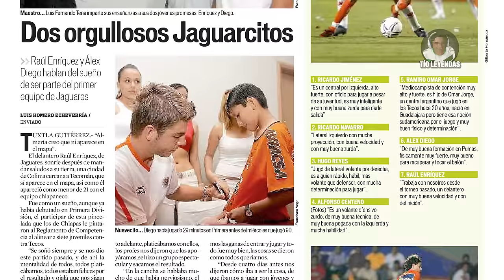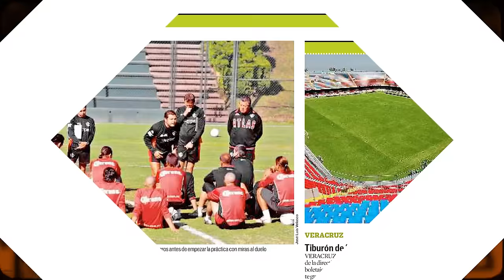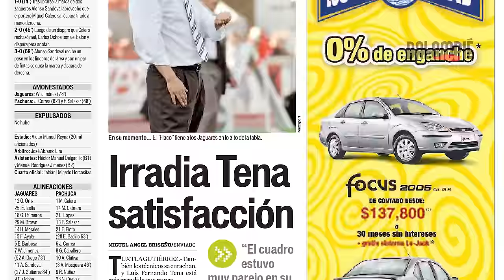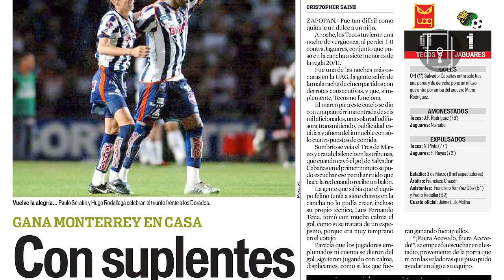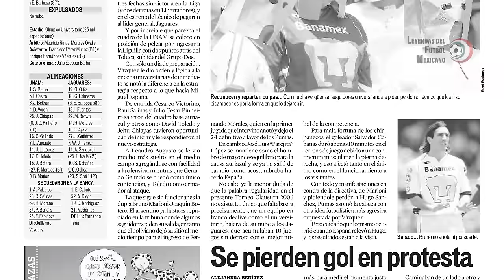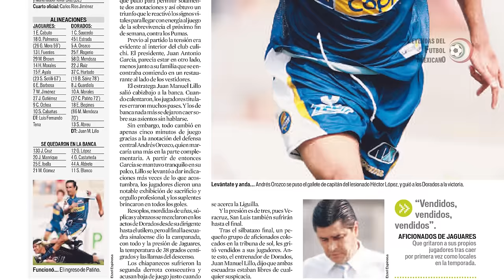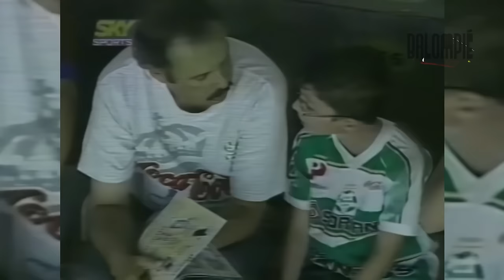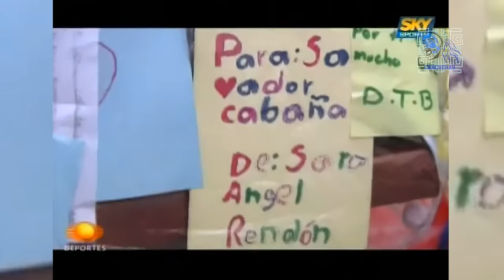JAGUARES 🐅 Campeón sin Corona del CLAUSURA 2006 🙁 ¡El MILAGRO del CENTENARIO!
El deporte de las patadas es filoso y cruel, lleno de historias que emocionan pero también nos rompen el corazón al estar marcadas por momentos clave, errores en momentos inoportunos y por decisiones puntuales que se toman tanto dentro como fuera de la cancha.

Solamente basta un segundo de desconcentración, o un uno por ciento menos dentro de ese 100 en esfuerzo para que se defina el destino de una lucha, un equipo, un torneo, y de todos sus protagonistas.

Cada acontecimiento suma en el anecdotario de vivencias, de hechos y de logros para ese proyecto, que sin importar su nombre, rara vez cuenta con la solidez suficiente para sobrevivir en los empastados de nuestro país, acostumbrados a ver nacer y morir a una infinidad de coloridas franquicias.

No obstante en dicho carrusel hubo una que se mantuvo por 15 largos años habitando en territorio hostil, con clima infernal y cuyo entorno les jugó a favor para dominar el Clausura 2006, en el que liderados por un mariscal guaraní y nutridos con una plantilla sobrada en carisma, se convirtieron en los campeones sin corona de nuestro querido, pero también despiadado futbol mexicano.